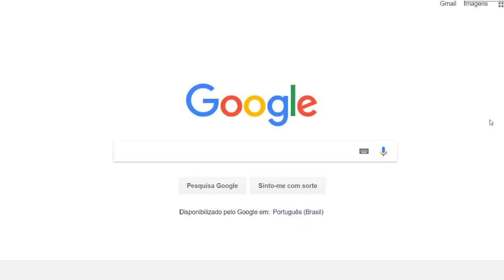Clique STJ - Remoção Conteúdo (21/02/2018)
Superior Tribunal de Justiça refo0rma acórdão que havia mandado o Google excluir vídeos da internet, na medida em que a pessoa insultada informasse ao provedor o endereço eletrônico das páginas.